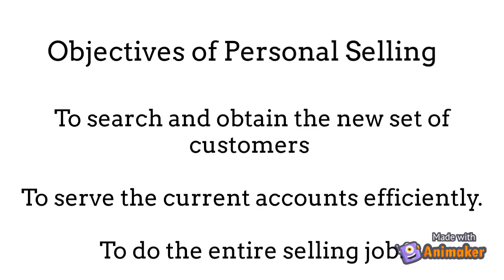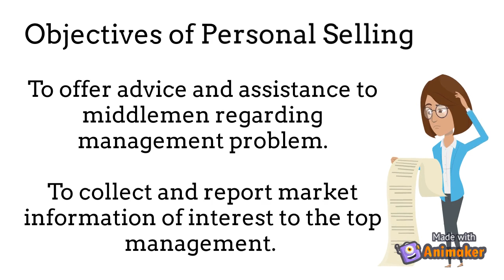Objectives of Personal Selling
Understand objectives of personal selling in this small video.